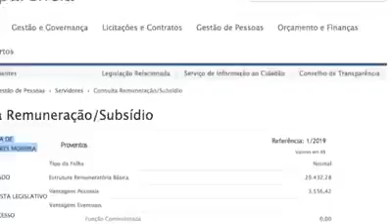Politico safado Luduvico Claudio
▼▼▼▼▼▼▼▼ Clique Abaixo "Mostrar Mais" ▼▼ ▼▼ ▼▼▼▼

🔴 Descubra o método mais simples e fácil para ganhar dinheiro online, que qualquer pessoa de qualquer idade pode implementar apenas com um computador e com uma conexão de internet!
👉 ( click no link acima 👆👆)

🔴  O processo de criação da Máquina De Vendas Online é completamente grátis, e pode ser escalada infinitamente, promovendo produtos digitais de forma estratégica e automática. Além disso, não é preciso ter nenhum tipo de experiência com internet ou com programação de sites.

→  Curso completo que ensina passo á passo como trabalhar pela internet de forma honesta,
sustentável e escalável, sem precisar passar o dia todo no computador ou ter grandes conhecimentos em informática.

Obrigado por ter assistido ao vídeo.
Comente, compartilhe, divulgue ! Isso é muito importante !
Agradeço a sua ajuda ! Um abraço !